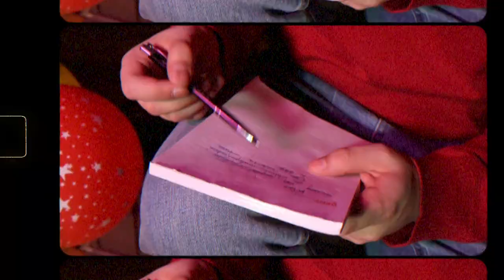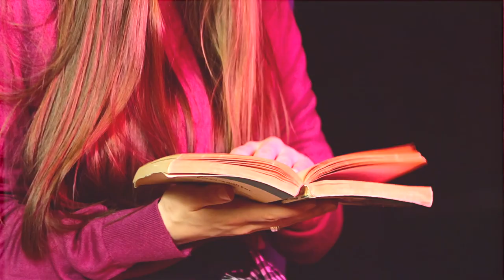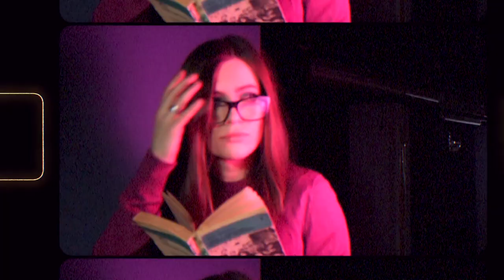Błysk - Sto Lekkich Niedopowiedzeń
muzyka, produkcja: Klaudia Sobotka, Patryk Kryński
tekst: Klaudia Sobotka
miks, mastering: Bartosz Mielczarek

zdjęcia: Klaudia Sobotka, Patryk Kryński
scenariusz, reżyseria, montaż: Klaudia Sobotka

Music video by Błysk performing Sto Lekkich Niedopowiedzeń